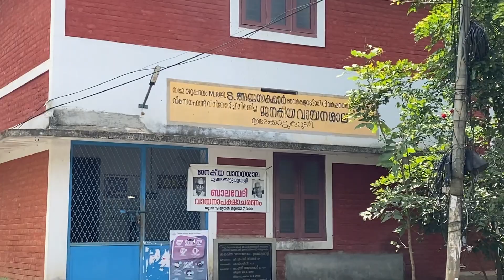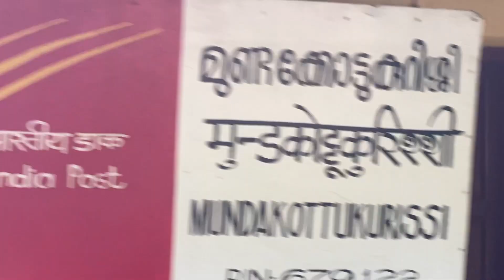എന്റെ സുന്ദരമായ ഗ്രാമം ചളവറ പാലക്കാട്